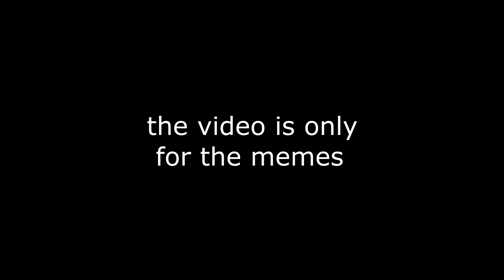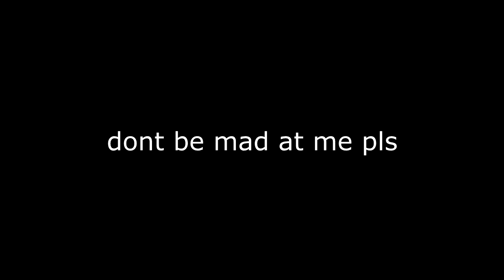octane meme.exe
im bord so i made this